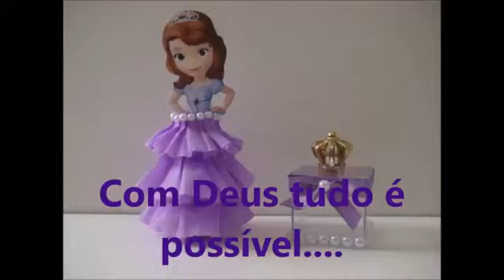Lembrancinha de Princesa